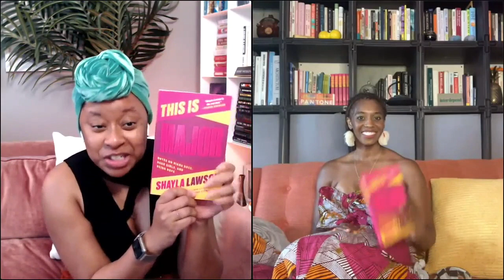This Is Major! Shayla Lawson and Phoebe Robinson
Presented by The Center for Fiction via Crowdcast on July 7, 2020.